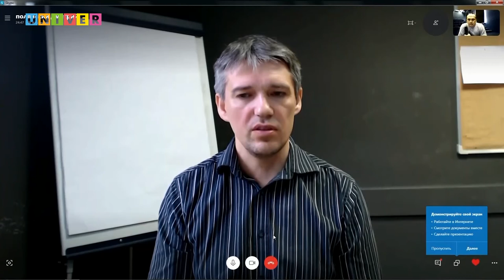Дискуссионный клуб КФУ. "Мужчины и женщины в XXI веке"